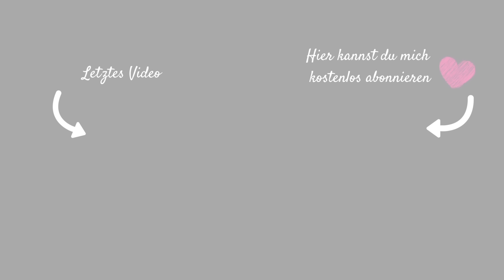Herzhafte BRUNCHIDEEN 🐰| Fräulein Jasmin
Hi meine lieben Fräuleinchens,
Viel Spaß beim ansehen, Euer Fräulein ♥

IMPRESSUM:
Postanschrift: (bitte keine Pakete!)
Fräulein Jasmin
C/O Autorenservices.de
Birkenallee 24
36037 Fulda